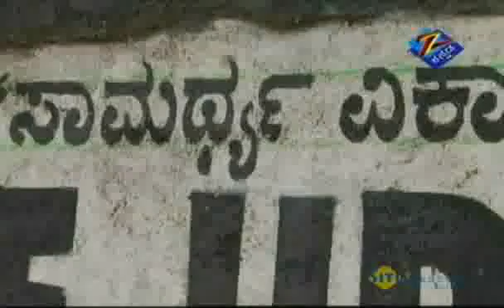Naaniruvudu Nimagaagi | Kannada Reality Show | Nov. 30 '10 | Part - 2 | ZeeKannada TV Serial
Story
A reality show with Shivrajkumar on fulfilling people's wishes